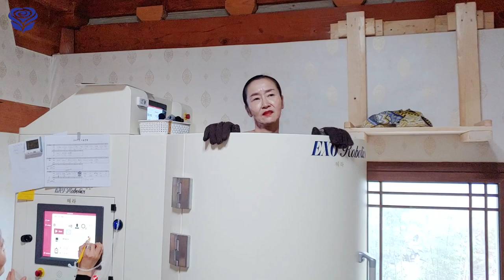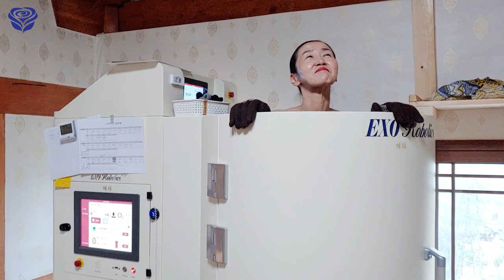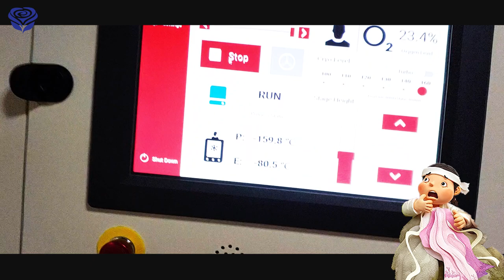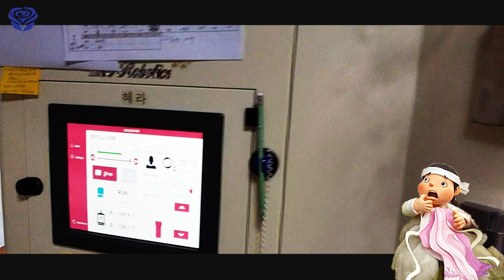선녀탕에 선녀가 나타났다?